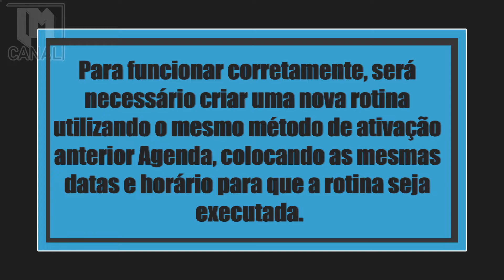COMO CRIAR DESPERTADOR COM MÚSICA NA ALEXA? ROTINA PARA ALARME NA ASSISTENTE VIRTUAL DA AMAZON!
Esqueça os alarmes monótonos! Com a ajuda da Alexa, você pode criar uma rotina incrível que transformará suas manhãs de forma espetacular.
Imagine acordar com uma música legal, criando a trilha sonora perfeita para o início do seu dia.

Mas não para por aí! Enquanto a música envolve o ambiente, a iluminação também se transforma. Gradualmente, a intensidade da luz aumenta, criando uma atmosfera vívida e vibrante, envolvendo você em um despertar visualmente estimulante.

E caso o som e a luz não sejam o suficiente para te tirar do sono, não se preocupe! A Alexa também pode desligar o ventilador do quarto, tornando impossível resistir ao acordar.

E o melhor de tudo é que você tem total controle sobre essa rotina. A qualquer momento, você pode personalizar a música, ajustar as configurações de luz e até mesmo adicionar novas ações para tornar seu despertar ainda mais incrível.

Prepare-se para acordar como nunca antes com a Alexa, sua companheira matinal que transformará suas manhãs em momentos verdadeiramente empolgantes e revigorantes. Seu despertar nunca mais será o mesmo!

ALEXA
Echo Pop
Echo Dot 3ª Geração
Echo Dot 4ª Geração
Echo Dot 4ª Geração - Com relógio
Echo 4ª Geração
Echo Studio
Echo Show 5
Echo Show 8
Echo Show 10
Echo Show 15

Os links dos produtos listados acima são Afiliados da Amazon, comprando por um desses links eu recebo uma pequena comissão e você me ajuda a continuar a criar conteúdos para te ajudar com sua casa inteligente e Alexa!